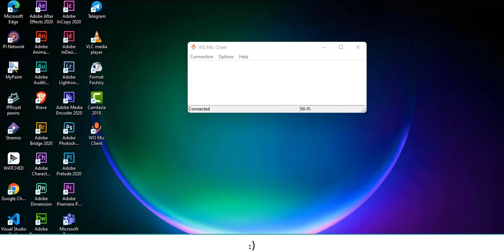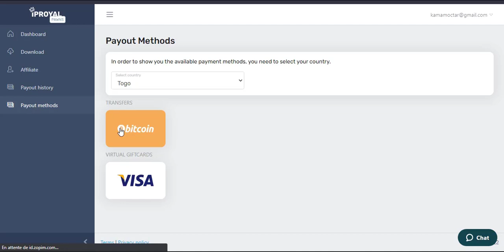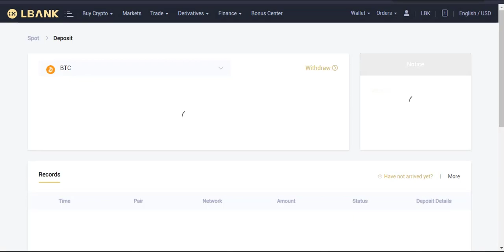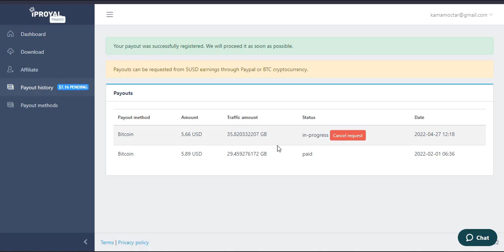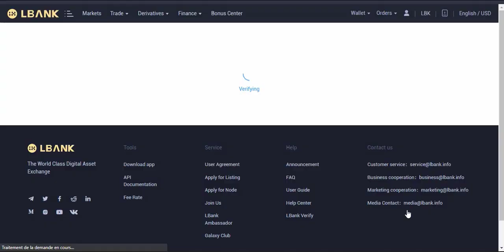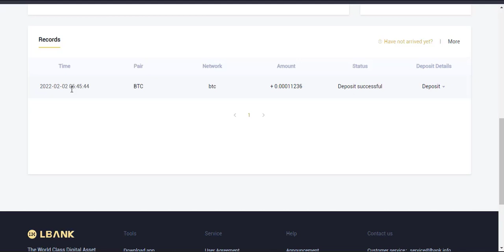Retrait IProyalPAWNS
Comment gagner de l'argent avec sa connection internet ; en utilisant IProyal PAWNS. SANS INVESTISSEMENT.